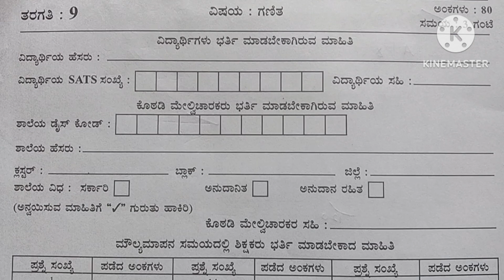9th standard maths || moulyakana 2024 || model question paper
9th standard maths model question paper 2024
9th standard maths public exam model question paper 2024
class 9th maths model question paper 2024
9th class maths model question paper 2024